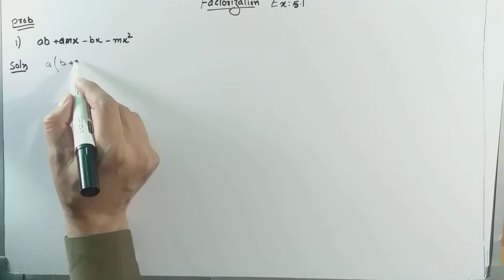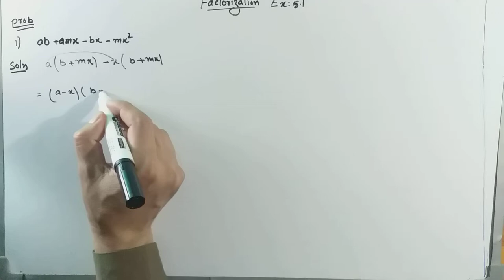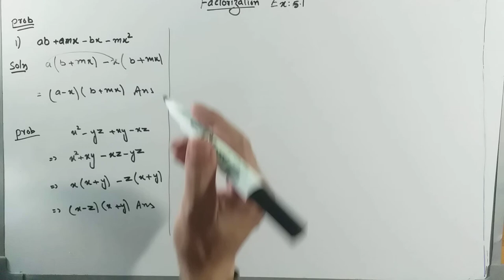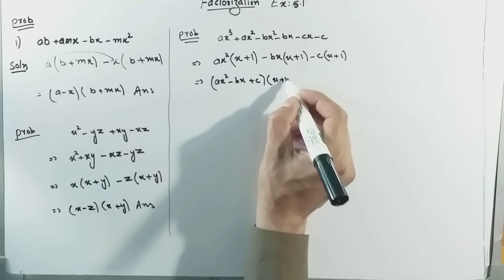Class: Matric, Ex: 5.1, factorization, solution of past papers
class: mrtric, mathematics, Ex: 5.1, factorization, karachi board, solution of past papers